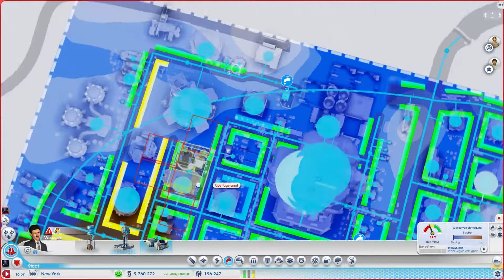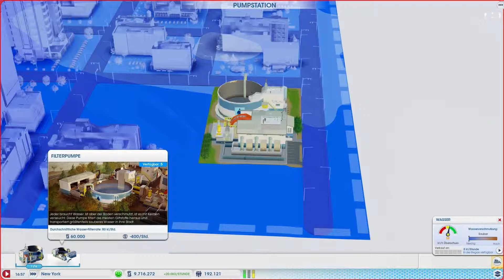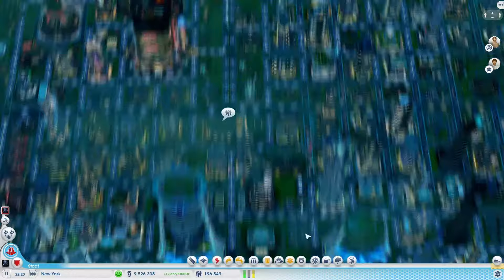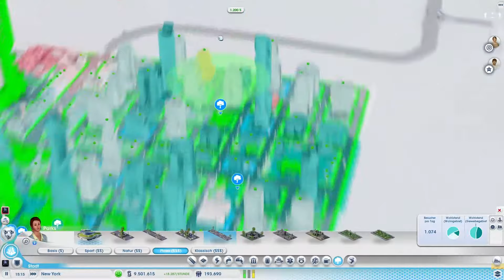SIM CITY [Städte der Zukunft] #034 - Lösen von Grundversorgungsproblemen ★ Let's Play Sim City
«Sim City»
SimCity ist eine Wirtschaftsimulation von Maxis, eine Tochtergesellschaft von Electronic Arts (EA) von 2014.

Mein System:
Grafikkarte: AMD Radeon HD 7950 OC 3GB stark übertaktet
Prozessor: i7-3770K 3,5GHz QuadCore(4-Kerne) Übertaktet auf 4,0GHz.
Arbeitsspeicher(RAM): 12GB DDR3 1333Hz von GEIL 3x4GB
Motherboard: ASRock (Tochterfirma von ASUS): Z77 Extreme 6
Sockel: 1155

Mikrofon: Rode NT1-A Complete Vocal Bundel
Mischpult: Behringer Xenyx Q802 USB
Kabel und Adapter etc.